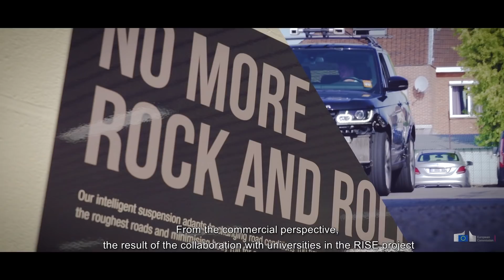Marie Skłodowska-Curie Research and Innovation Staff Exchange (short version)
Researchers and specialists from the academic and industrial sector, including professional associations share their experience about the Marie Skłodowska-Curie Research and Innovation Staff Exchange (RISE) programme and how they benefited from worldwide cooperation across disciplines and sectors.